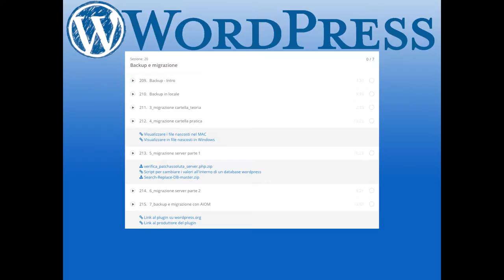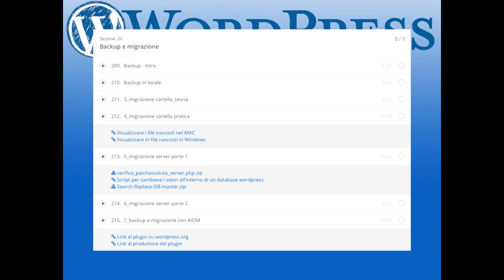Intro sezione 20 backup e migrazione